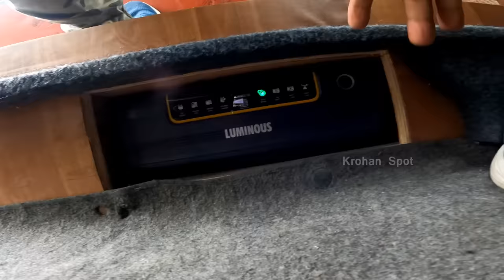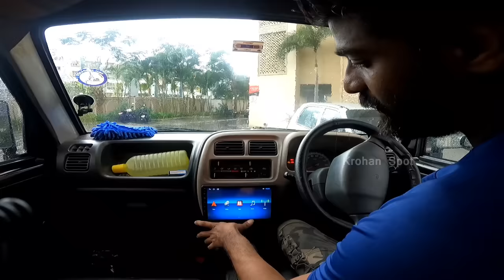Our Multipurpose Camper Van Tour | India's unique design